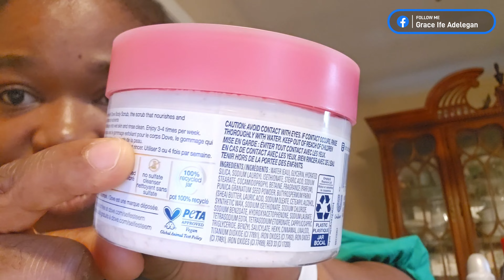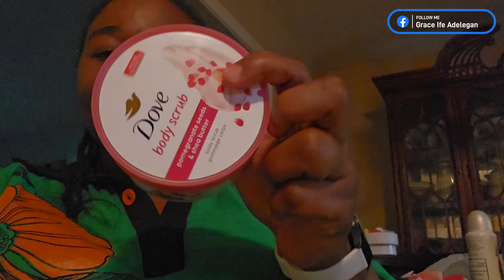EVENING ROUTINE AS A STAY HOME MOM OF THREE | A GLIMPSE INTO OUR SIMPLE EVENING.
Welcome to another interesting vlog i share with you a typical evening with my kids. You can as well share with others.